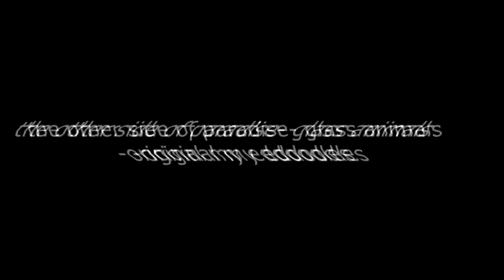bye bye meme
i hd lotz uf fun making this (tweening???) animation